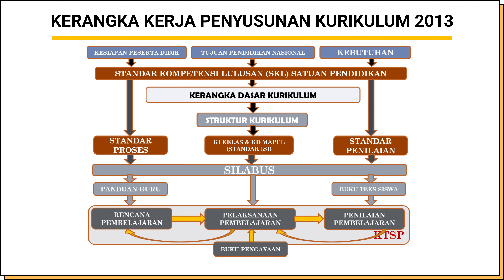Memahami Konsep Kurikulum PART I - Pengembangan Kurikulum dan Silabus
Matakuliah : Pengembangan Kurikulum dan Silabus
Materi  : Memahami Konsep Kurikulum  PART I
Dosen  : Putri Sukma Dewi, S.Pd., M.Pd.